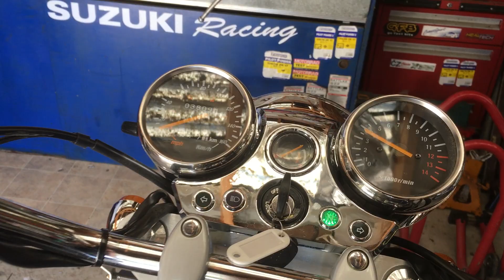2010 Hyosung Aquila GV250 cold start up and walk around